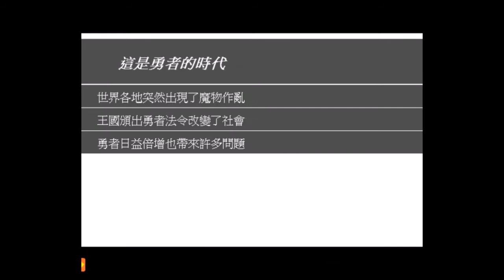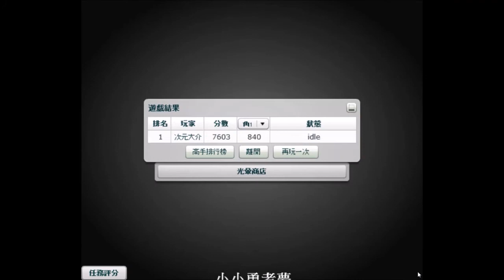【光暈戰記．238】小小勇者夢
．比賽結果：娛樂獎（官方）；皇家第二名（大叔）
．任務難度：３（多人初中級）
．任務名稱：小小勇者夢
．任務導演：300容量挑戰賽作品（代發）；原罪（原作者）
．任務代碼：280801
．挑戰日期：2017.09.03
．搭配音樂：Bright Future、Ether、The Hunter、Prelude No. 20